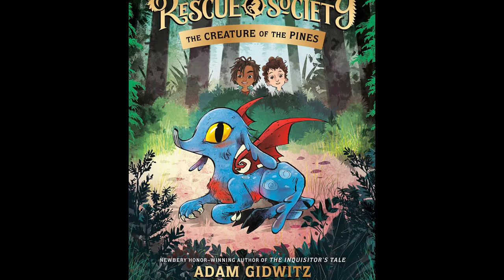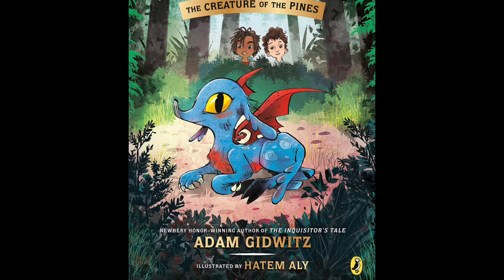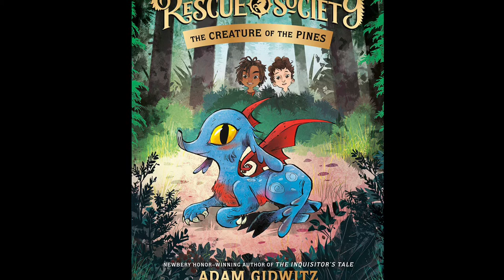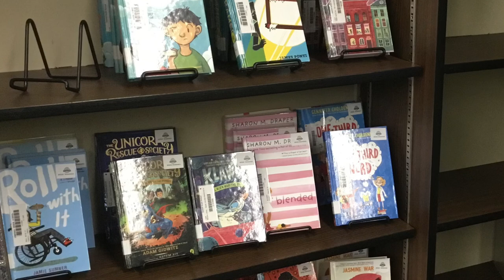First Chapter Friday: “The Creature of the Pines”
Listen as Mrs. Hewing reads chapter one of “The Unicorn Rescue Society: The Secret of the Pines” by Adam Gidwitz.